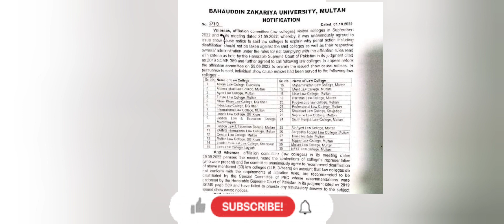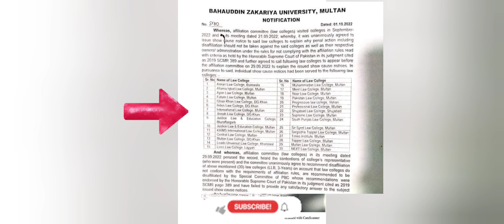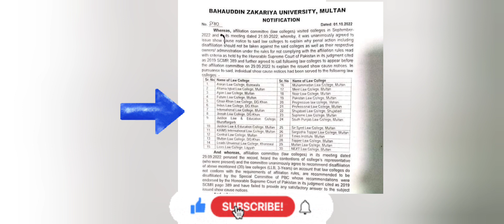BZU cancelled affiliations of all law colleges (LLB 3 years Program ).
bzu llb 5 year part 3 exam annual 2022 fee schedule
llb 3 years vs llb 5 years
bzu llb part 1 special exam 3 year updates ? september 6
bzu llb disaffiliation law colleges 3 & 5 year program degree ? college ? students future? next ?
bzu llb part 2 annual exam 2020 3 year updates ? september 6
bzu llb part 1 special exam 3 year fee schedule real fake ?
bzu llb 3 year part 3 exam fee schedule annual exam 2021
bzu llb 3 year program students update data temper ? verification?
bzu llb part 1 result 3 year supply exam 2019 updates ? september 6
bzu llb 3 year program supreme court order 14 september 2022 real order
bzu llb disaffiliation order of law colleges 2022 (3 & 5 year) punjab bar plan ? next step ?
bzu llb 3 year 2017 batch exam updates ? supreme court inquiry committee?
bzu disaffiliate law colleges students future ? 3 &5 year program
bzu llb part 1
bzu llb part 1 second annual 2019 exams announced.
bzu llb part 1 supply exam 2019 exam issues syndicate meeting notice
bzu exams notification
bzu llb scam
bzu llb part one court case
bzu llb result 2021
bzu llb part 1 result 2020
bzu university llb 3 & 5 year 11 colleges affiliation withdraw order 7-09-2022
bzu list of disaffected law colleges by supreme court inquiry order 14 september 2022
bzu llb 3 year supreme court order 14 september 2022 explained!
bzu university llb 3 year supreme court inquiry updates
bzu llb 3 year supreme court order explain high lights 14 september 2022
bzu llb 3 year case supreme court minutes details ! 15/09/22
bzu llb 3 year programs results part 1 ? part 2 exam ?